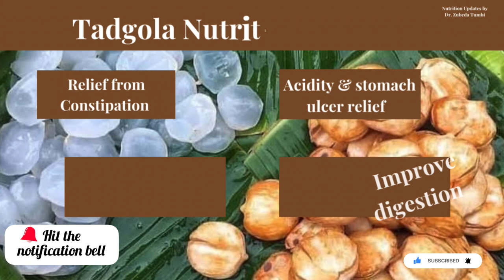Unbelievable Benefits of Ice Apple/ Tadgola | Summer Cooler|Nutrition Updates by Dr. Zubeda Tumbi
Ice apple or palm fruit is a seasonal fruit  widely available during the hot  summer months .Popularly called Tadgola  the translucent, juicy fruit that has excellent cooling properties.

Nungu in Tamil, taati munjalu in Telugu as known in local regions this juicy fruit is much liked by all as it naturally cools the body in the summer and regulates the body temperature.

Tadgola not only quenches ones  thirst but energises too with its micronutrient esp minerals like potassium (158 mg/100g )which helps in maintaining the fluid and electrolyte balance in the body. ice apple is prescribed for relief from stomach ailments and digestive issues, constipation and promotes bowel movements too. It also relieves acidity and stomach ulcers. Ice apple eases minor stomach ailments and nausea that often occur during pregnancy.

The phytochemical rich  ice apple possesses strong antioxidant and anti-inflammatory properties which slow down ageing process and also help reduce  the risk of health problems such as heart disease and cancer. For skin rashes due to heat consuming the ice apple and its application gives faster relief.

Being  low-calorie (25 cal/100g) this watery fruit ice apple is an ideal to lose weight. The presence of water keeps you satiated for a long time and help in losing the weight naturally.

Note : Caution against over ripe ice apples as it may cause stomach aches. The fruit is highly perishable and should be consumed within a day.

For online or in-person consultation with Dr Zubeda Tumbi (Clinical Dietitian and Nutritionist)